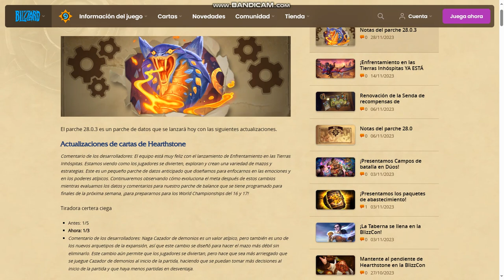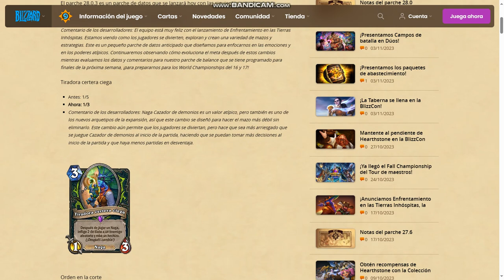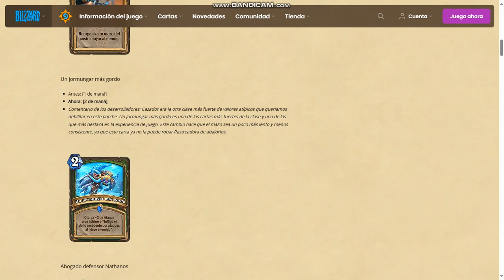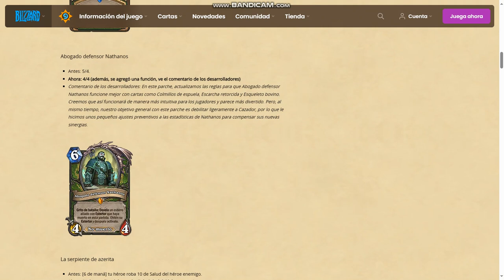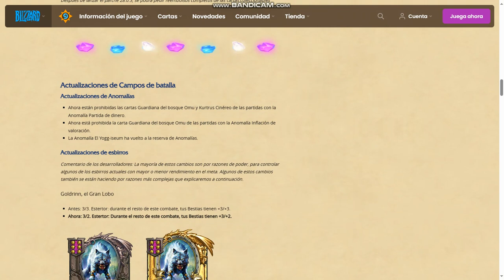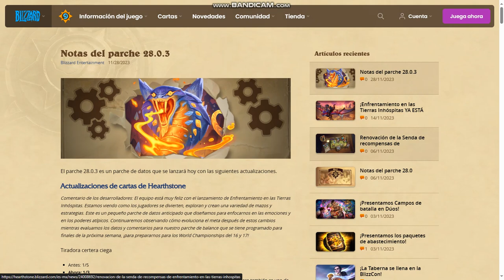Todos los Nerfeos y Buffos de Hoy 🤠 HEARTHSTONE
Nuevos Nerfeos y Buffos!

👆 DONACIONES!